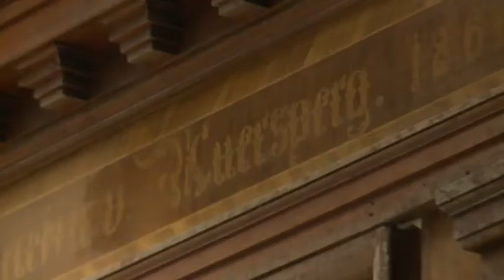Schloss Arenberg richtet die Firstfeier nach dem Brand aus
Nach dem Brand vom 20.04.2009 wird das Schloss Arenberg restauriert. Im Zuge der Fertigstellung des Dachstuhls wurde am 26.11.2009 die Firstfeier ausgerichtet. Alle Mitwirkenden und Freunde der Stiftung wurden geladen und sind zahlreich erschienen. Interviewpartner sind: Arch. Dipl.-Ing. Leonhard Santner, Komm.-Rat Heinrich Spängler, Univ.Prof. Wolfgang Aulitzky und Bmst. Dipl.htl.Ing. Heinrich Mooslechner. Im Jahr 2001 wurde das Schloss Arenbergvom Land Salzburg durch die gemeinnützige Salzburg Stiftung der American Austrian Foundation erworben. Nach einer Komplettrenovierung wurde es im Mai 2005 wiedereröffnet. Vorrangiges Ziel dieser Stiftung ist es, Salzburg und Österreich durch das Angebot postgradueller Ausbildungslehrgänge in den Bereichen Medizin, bildende Kunst, Medien und Musik als kulturelles und wissenschaftliches Zentrum Europas, aber auch als wichtigen internationalen Treffpunkt zu fördern.